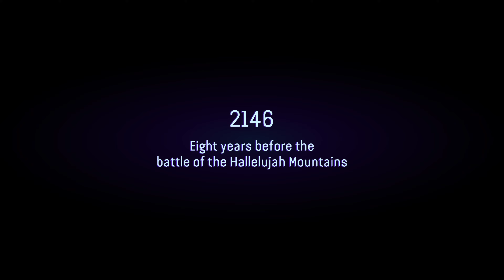Avatar: Frontiers of Pandora Gameplay No Commentary Part 1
Avatar: Frontiers of Pandora Gameplay No Commentary Part 1 Missions of the Single Player Campaign